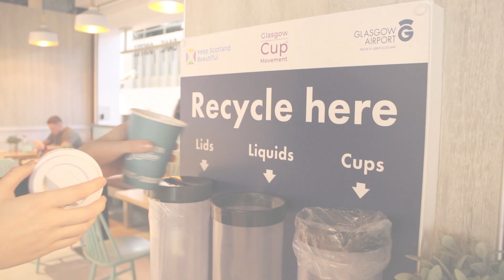Coffee Cup Recycling Initiative | Glasgow Airport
Here at Glasgow Airport, we've always been passionate about improving our sustainability efforts. Thanks to our new coffee cup recycling units, passengers are now able to recycle their coffee cups, improving our waste performance.